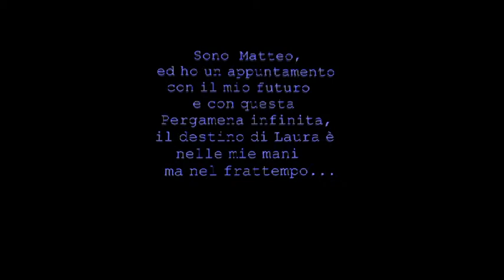La pergamena è finita?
Materiale prova tratto dal cortometraggio:
"La Pergamena Infinita"